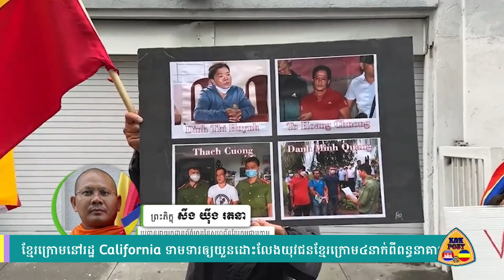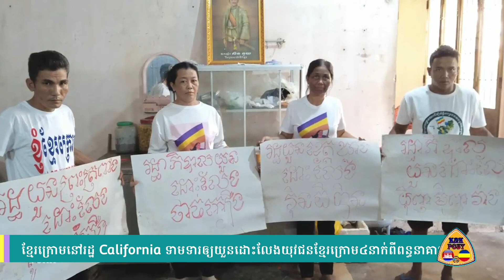K&K POST | Khmer Krom in California demonstration demanding Vietnam release 4 Khmer Krom HR defender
ស្វាគមន៍មកកាន់ប៉ុស្តិ៍យូធូប ពត៌មានកម្ពុជានិងកម្ពុជាក្រោម